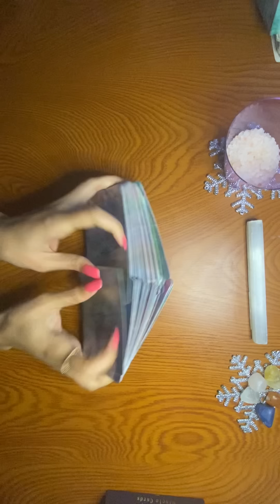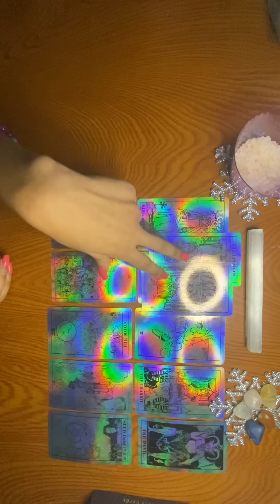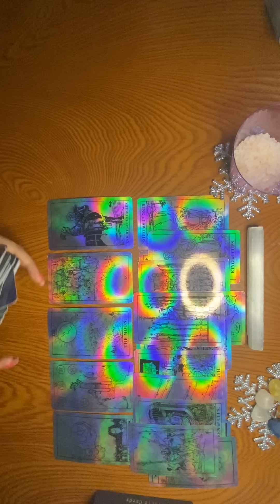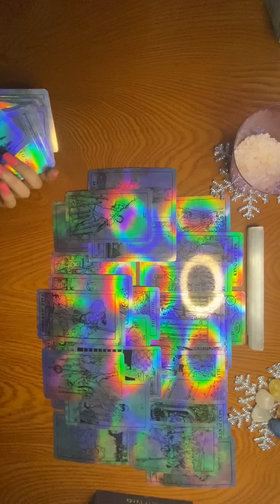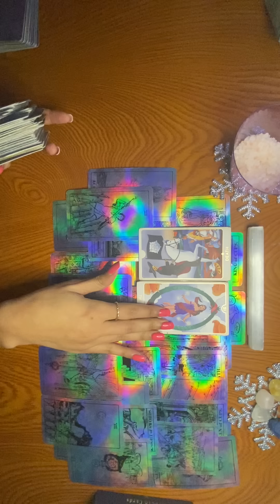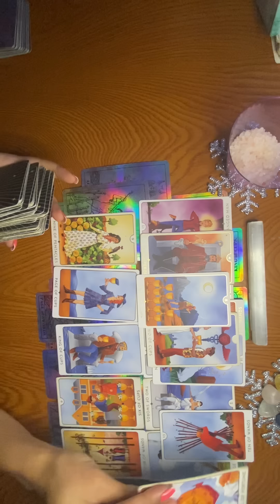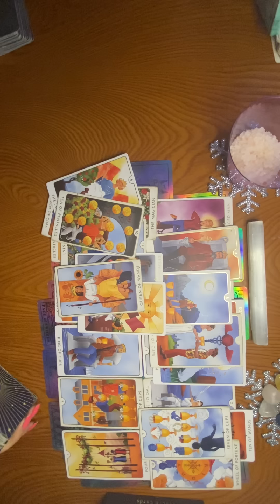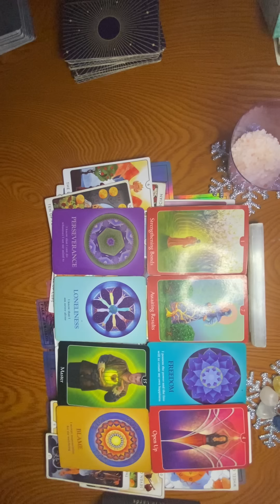LIVE YOUR LIFE THESE ARE JUST PROJECTIONS 🙂